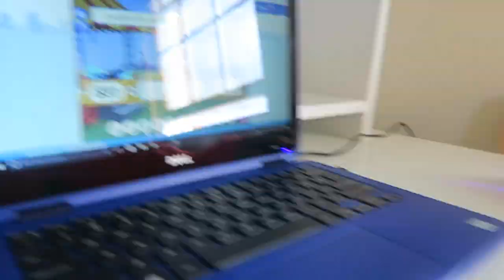Charlee goes to School!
We love sharing our life and connecting with you!